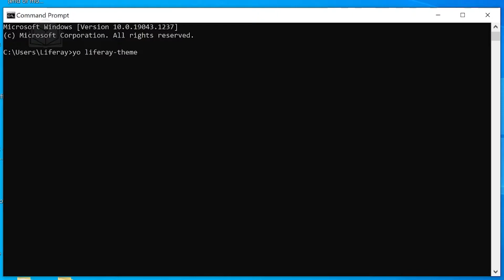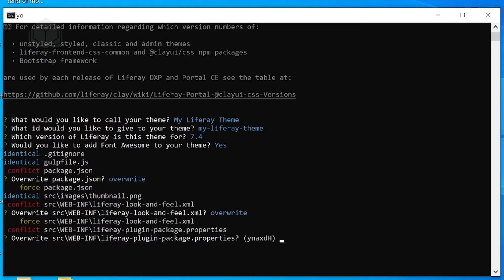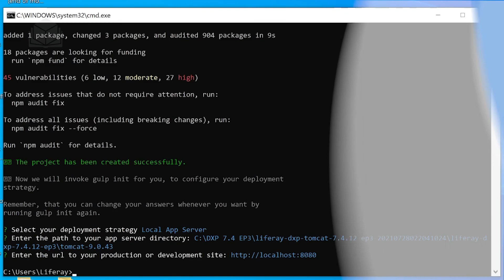How to Create a Theme with the Liferay Theme Generator in Liferay DXP 7.4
Learn to use the Liferay Theme Generator to create a new theme in Liferay DXP 7.4.